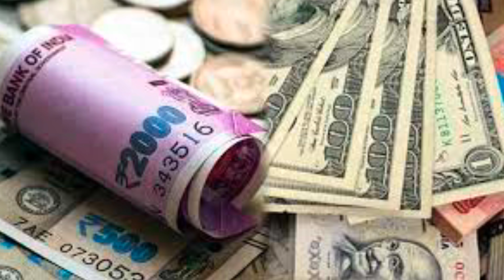Kedarnath toTungnath Yatra 2023! Kedarnath+Tungnath Dham Yatra! Budget of Do Dham Yatra,4 Dham Yatra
about video:-
केदारनाथ यात्रा भारत की सबसे बड़ी आध्यात्मिक यात्रा और हर वर्ष लाखों तीर्थयात्री यहां पर दर्शन के लिए आते हैं इस वर्ष केदारनाथ मंदिर 25 अप्रैल 2023 को खुला है और यह  बड़ी संख्या में तीर्थयात्री  आते हैं और जानकारी के अभाव में कई कठिनाइयों का सामना उन्हें करना पड़ता है इस वीडियो में मैं आपको केदारनाथ के बारे में पूरी जानकारी देंगे  ताकि आपकी यात्रा आसान तरीके से हो सके ।